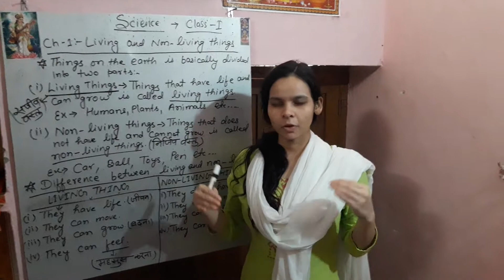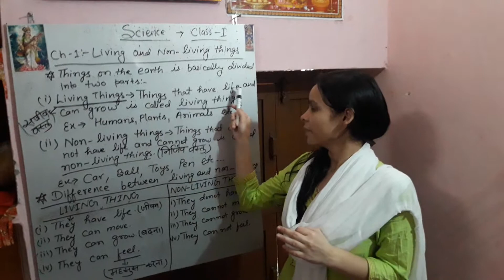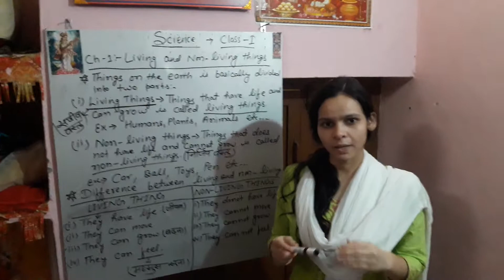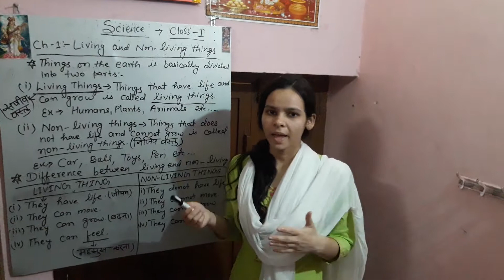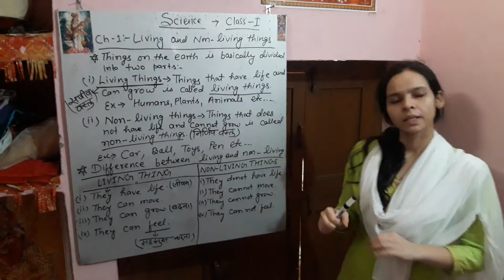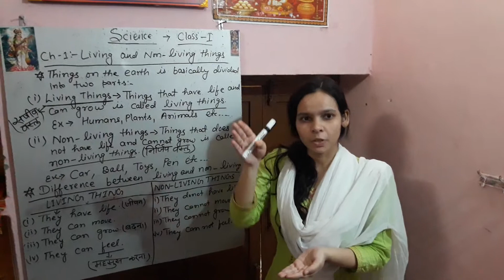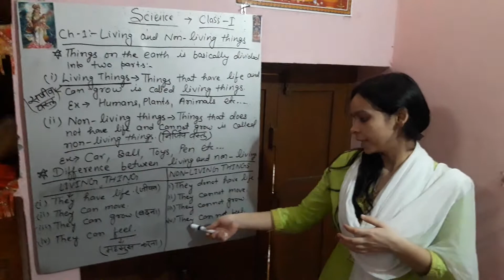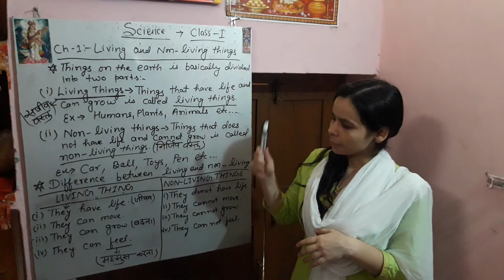Class I , Science Chapter - 1 , Part - 1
By Honey Miss